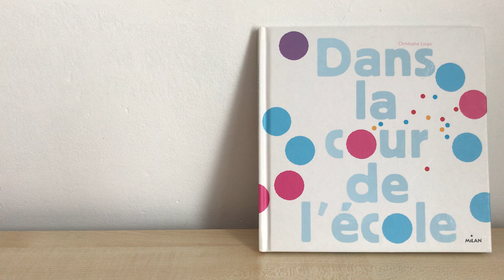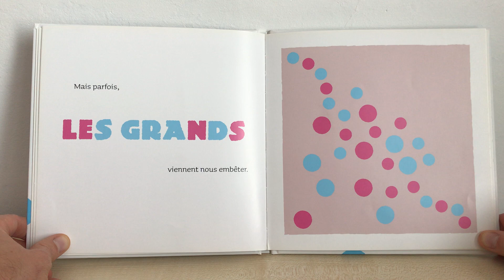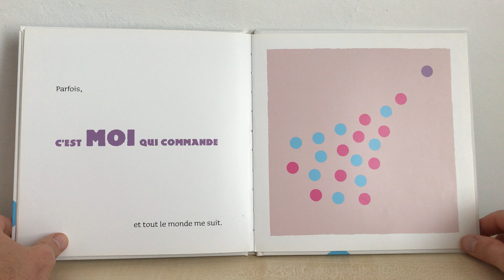DANS LA COUR DE L'ECOLE de Christophe Loupy